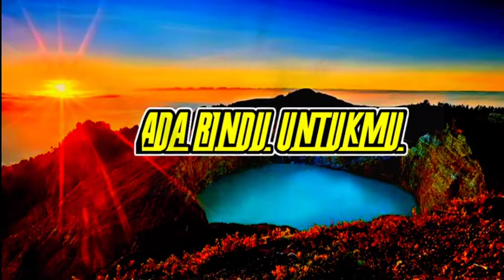Ada Rindu Untukmu - Vanny Vabiola || Reggae Version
If friends like the music on my channel

Attention ⚠

The music on this channel is not mine ,I only collect remix music from my friends who have been given permission 🖥 🤙

🔹Original song 🎤 ⏯ : Vanny Vabiola

🔹Original remix 🖥 ⏯: Noven Atulolon